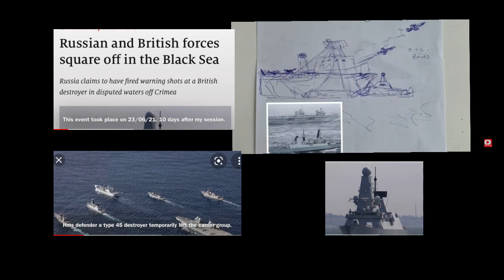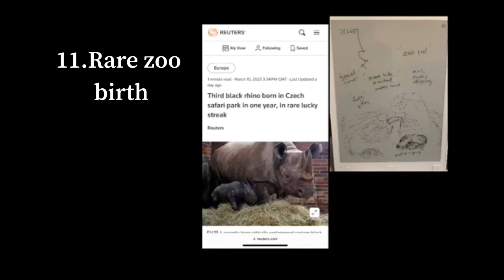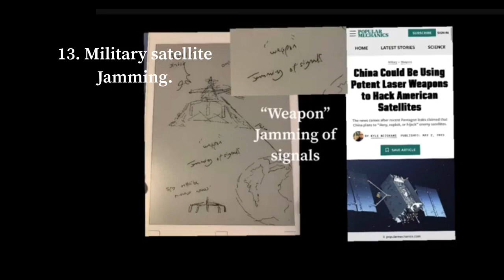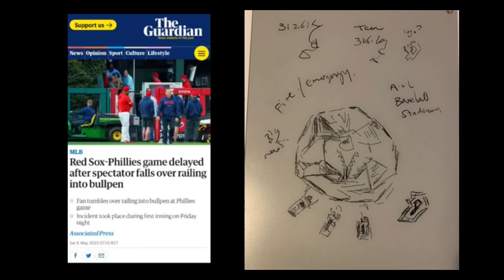A few past news hits!!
This is a video of a selection of previous news prediction sessions where I have had (in my opinion) target contact and verifiable feedback at a later date. These are my own opinions only. Thanks for taking a look!!